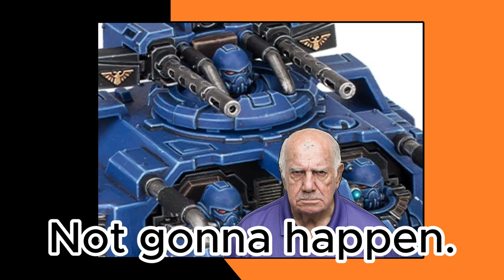MrNobodyPresents: Why I Oppose Primaris!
I summed up most of my issues with the Primaris as much as I could manage. No deep dives or asides just a simple reasons why I personally reject the Primaris inclusion within 40k. One can disagree with these reasons they are simply my own.